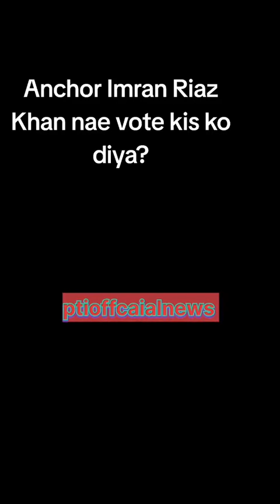imran riaz khan vote kis ko dya